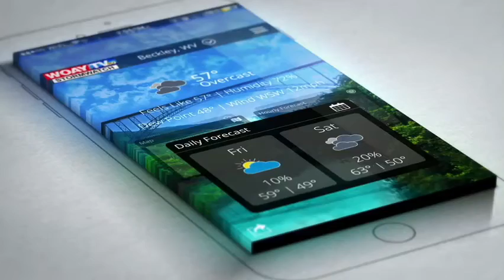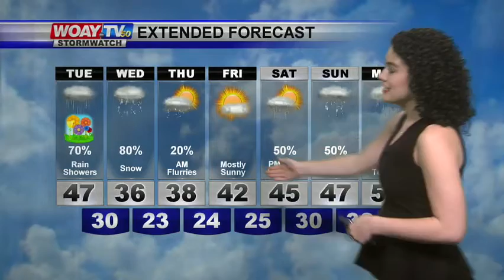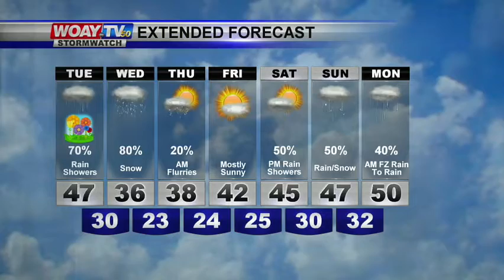Web Weather 3/20/2018